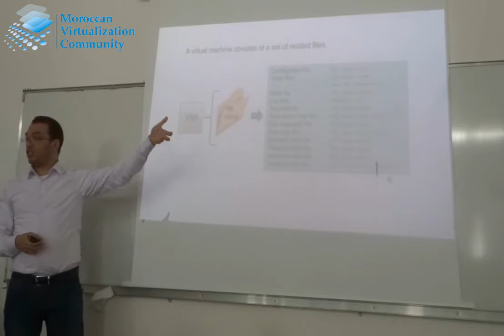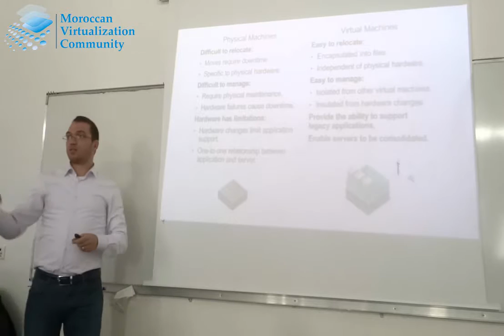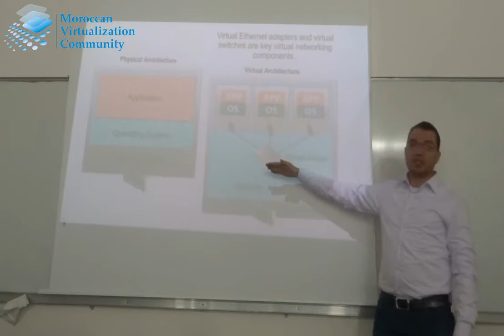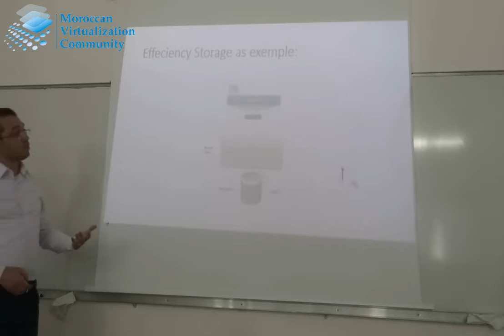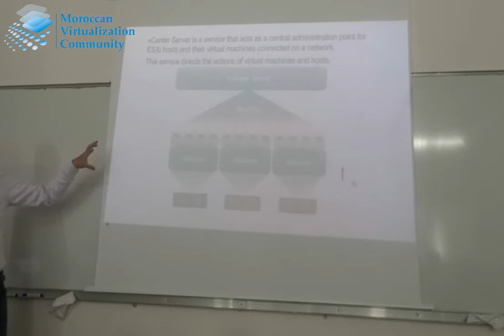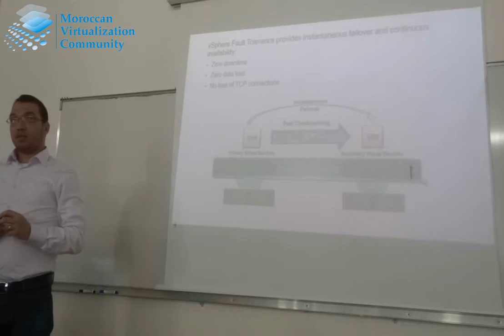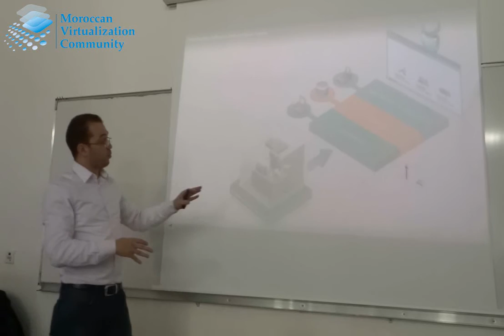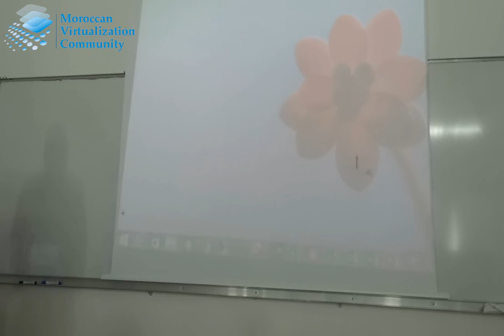introduction à la virtualisation par Nabi BOUKOUCHI: deuxième partie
en partenariat avec l’école des ingénieurs à Khourigba, Moroccan Virtualization Community en occurence Mr Nabil BOUKOUCHI ont animé une session de formation sur la virtualisation en deux parties.
pour recevoir plus de formation veuillez nous joindre sur la